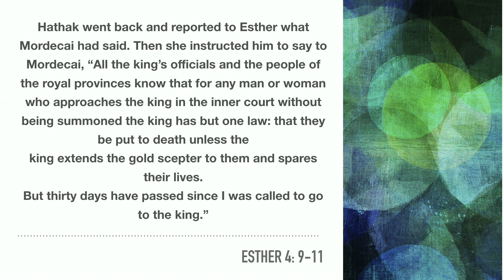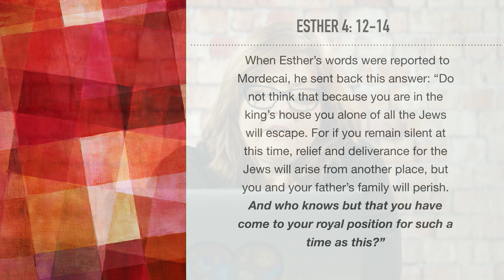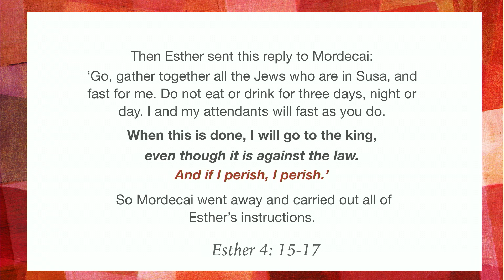ICOC - Soul Sisters - The Faith of Esther: Michele Carrillo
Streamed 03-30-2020